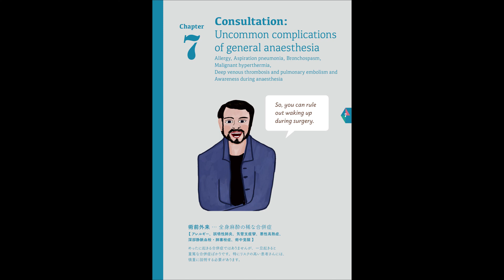Perioperative communication in English Chapter 07 Uncommon complications of general anaesthsia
麻酔科医師・手術室看護師のための周術期英語コミュニケーション
第７章　術前外来・・・全身麻酔の稀な合併症《アレルギー、誤嚥性肺炎、気管支痙攣、悪性高熱症、深部静脈血栓・肺塞栓症、術中覚醒》
                         　A Masters
イラスト：亀石 みゆき